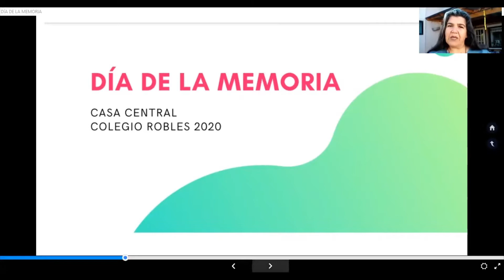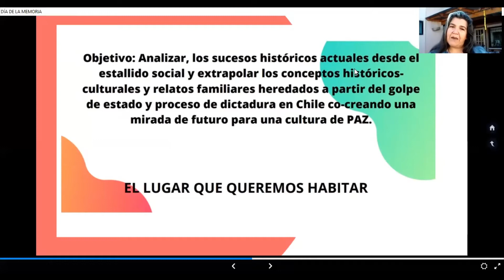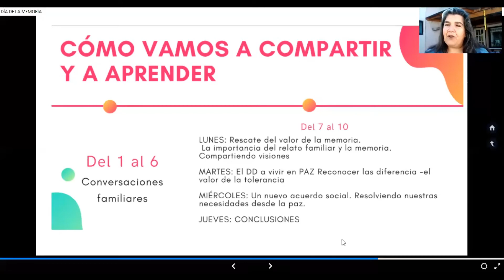El lugar que queremos Habitar (Dia de la Memoria 2020)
Estimada Comunidad

Comenzamos esta nueva semana compartiendo el trabajo que tendrán las familias para trabajar el día de la memoria 2020.